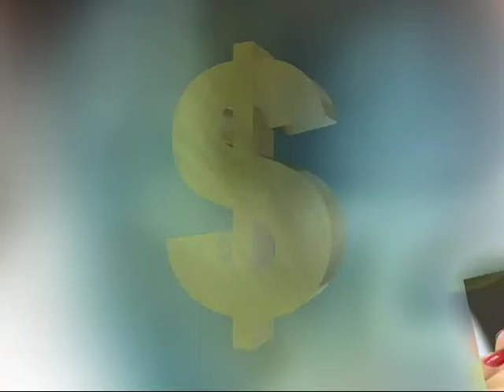VENDO NA TV - CALÇADOS MARINUCCI